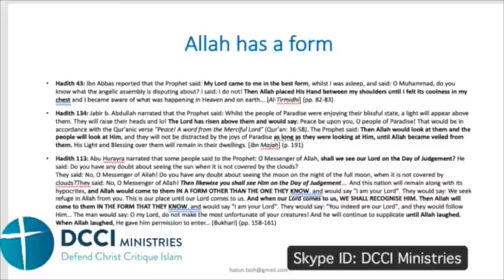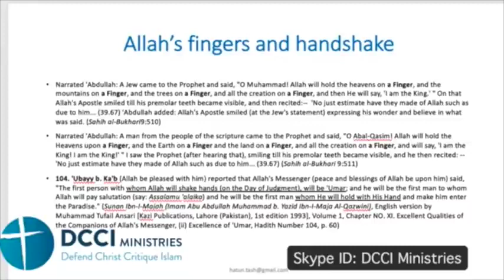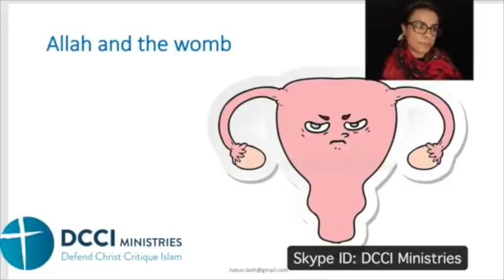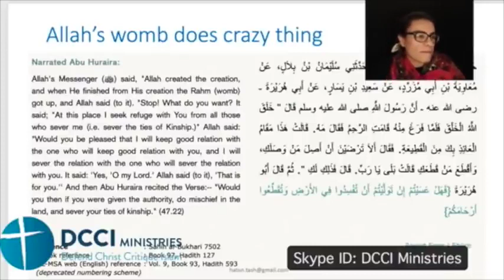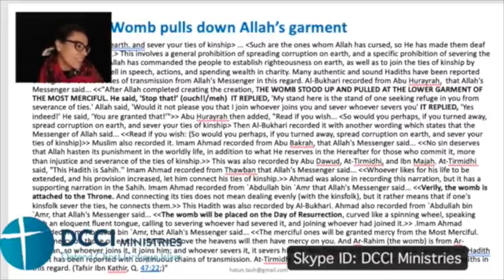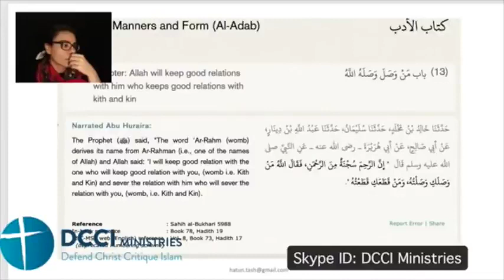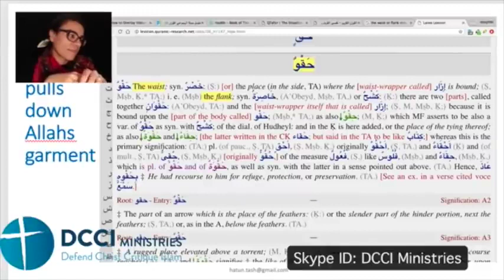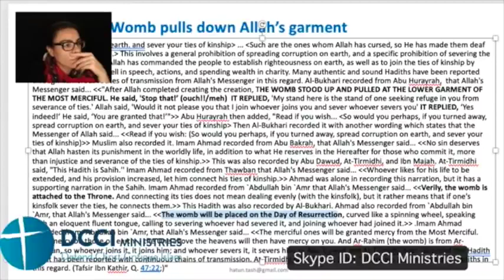Allah and the Womb | Hatun Tash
Link to the Oct 7, 2020 broadcast on the DCCI Ministries YouTube Channel.

"Narrated Abu Huraira: The Prophet said, "Allah created the creations, and when He finished from His creations, Ar-Rahm, i.e., WOMB, SAID, ‘(O Allah) at this place I seek refuge with You from all those who sever me (i.e. sever the ties of Kith and kin).’ Allah said, ‘Yes, won’t you be pleased that I will keep good relations with the one who will keep good relations with you, and I will sever the relation with the one who will sever the relations with you?’ IT SAID, ‘Yes, O my Lord.’ Allah said, ‘Then that is for you.’" Allah's Apostle added. "Read (in the Qur'an) if you wish, the Statement of Allah: ‘Would you then, if you were given the authority, do mischief in the land and sever your ties of kinship?’ (47.22)" (Sahih al-Bukhari 8:73:16)

Narrated Abu Huraira: Allah's Apostle said, "Allah created the creation, and when He finished from His creation the Rahm (womb) GOT UP, and Allah said (to it): ‘Stop! What do you want?’ IT SAID: ‘At this place I seek refuge with You from all those who sever me (i.e. sever the ties of Kinship.)’ Allah said: ‘Would you be pleased that I will keep good relation with the one who will keep good relation with you, and I will sever the relation with the one who will sever the relation with you?’ IT SAID: ‘Yes, ‘O my Lord.’ Allah said (to it), ‘That is for you.’" And then Abu Huraira recited the Verse:-- "Would you then if you were given the authority, do mischief in the land, and sever your ties of kinship." (47.22) (Sahih al-Bukhari 9:93:593)

DCCI Ministries seek to preach the Gospel to Muslims using apologetics and polemics. Like the Apostle Paul, "we do not use deception, nor do we distort the Word of God" (2 Cor 4:2). Rather "we demolish arguments and every pretension that sets itself up against the knowledge of God." Our motivation is love for Muslims to bring them to repentance and faith in Christ for eternal life.